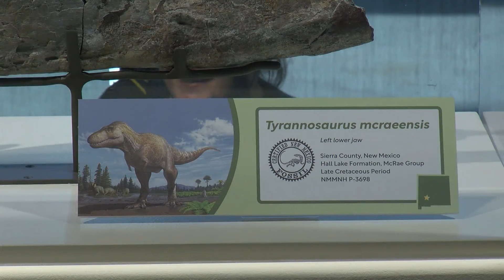Fossil found in New Mexico is a new relative of the T. rex, researchers say